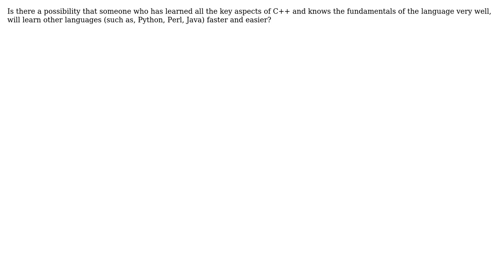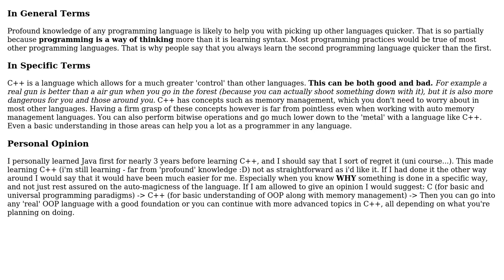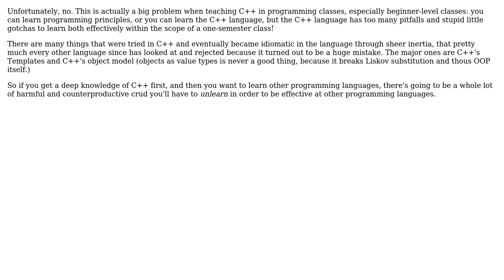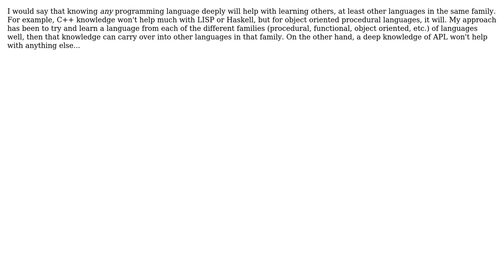Will a profound knowledge of C++ help you in learning other languages faster/easier?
Software Engineering: Will a profound knowledge of C++ help you in learning other languages faster/easier?

With thanks & praise to God, and with thanks to the many people who have made this project possible! | Content (except music & images) licensed under CC BY-SA | Music | Images & others | With thanks to user Mason Wheeler user l.. user Kevin user Karl Bielefeldt user Jorg W Mittag user Jonathan Cast user Jim Nutt user G.Rassovsky and the Stack Exchange Network Trademarks are property of their respective owners. You are responsible for your own actions.